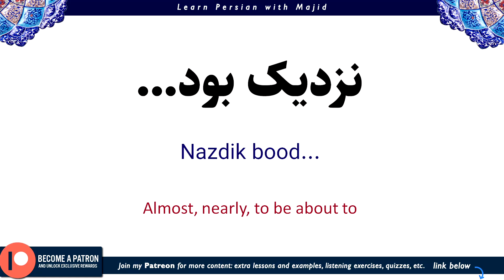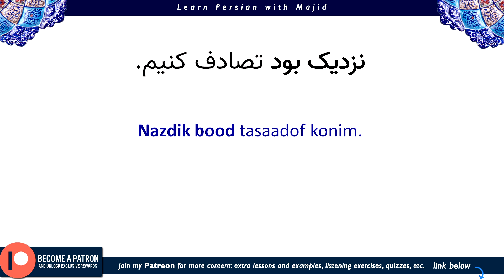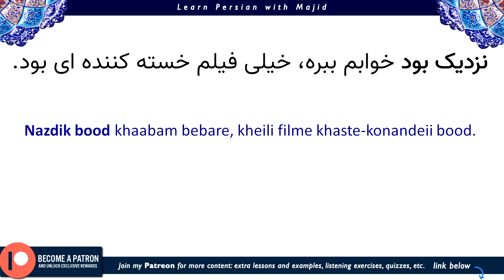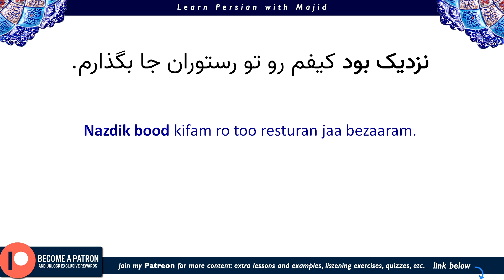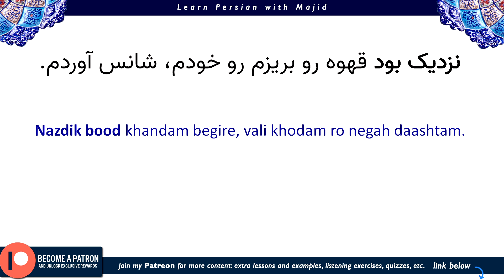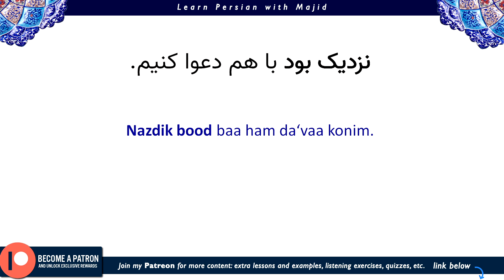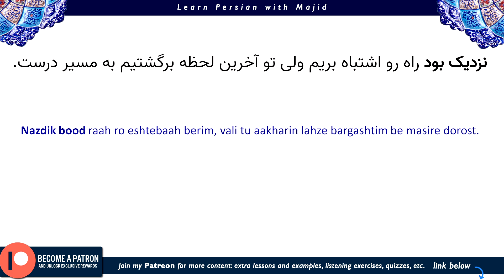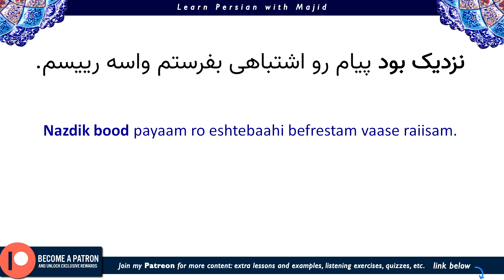Persian Common Phrase نزدیک بود nazik bood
Lesson 77 of Persian words and Phrases teaches you a common phrase in Farsi which is نزدیک بود nazik bood. It means 'almost, nearly, to be about to', etc. We will review them through several popular example sentences in Persian.